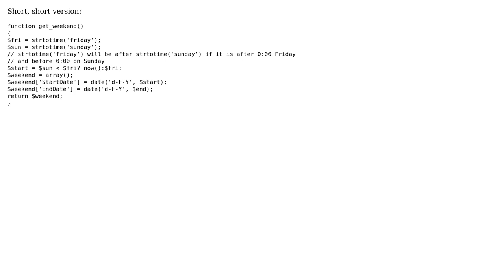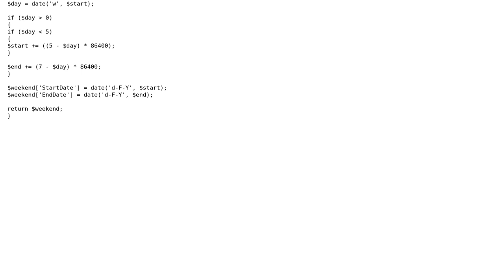Code Review: Efficiently working out the nearest weekend (2 Solutions!!)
Code Review: Efficiently working out the nearest weekend

With thanks & praise to God, and with thanks to the many people who have made this project possible! | Content (except music & images) licensed under CC BY-SA | Music | Images & others | With thanks to user Ryan Kinal user Mild Fuzz user cwallenpoole and the Stack Exchange Network Trademarks are property of their respective owners. You are responsible for your own actions.